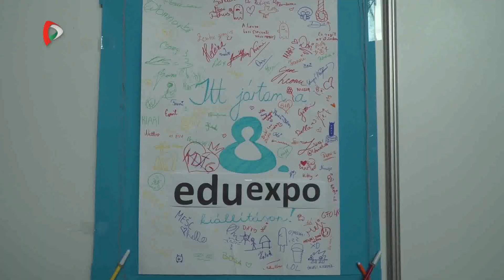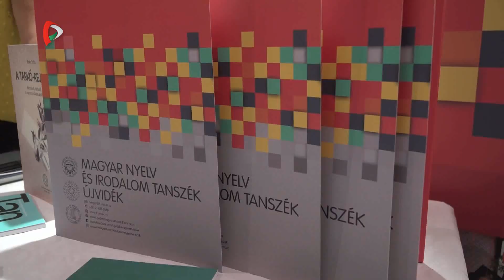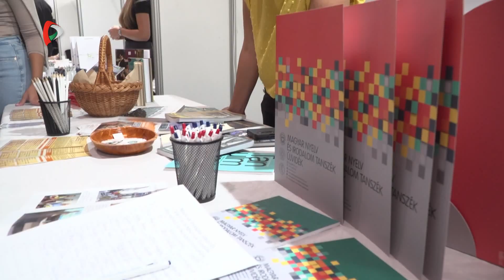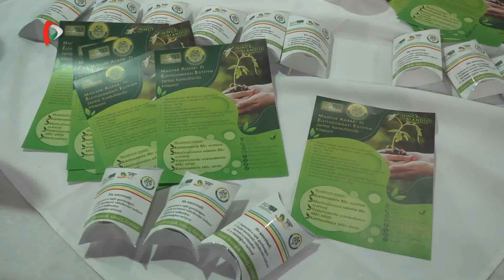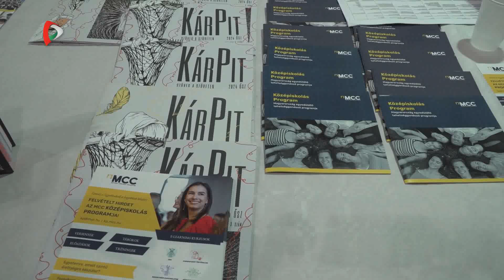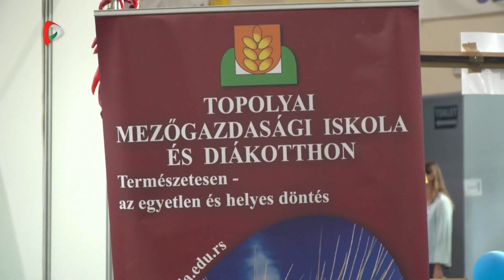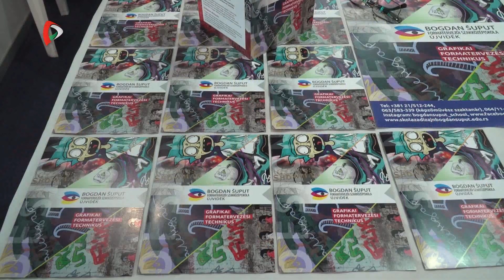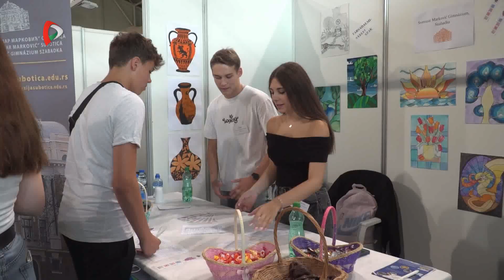Közel-kép - Eduexpo és SuliExpo Zentán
Hova tovább? Mindig nagy kérdés a végzősök számára, akár az általános, akár a középiskolát fejezi be valaki. Hol lehet magyarul, vagy részben magyarul tovább tanulni Vajdaságban? Milyen lehetőségek várják a továbbtanulókat? Kollégiumok, ösztöndíjak, minden, amit tudni kell. Eduexpo, vagyis felsőoktatási, és Suliexpo, avagy középiskolai kiállítás. Minden egy helyen Zentán, most pedig a Pannon TV műsorán is.